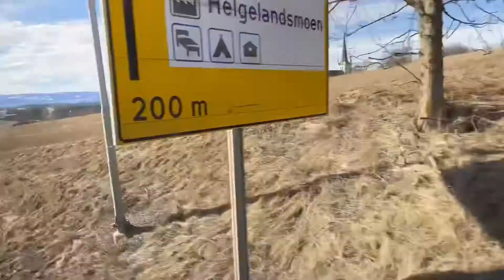Beautiful Norway from Hønefoss to Oslo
On my way to Oslo by buss.This  time guys is spring in Norway and this end of march we change the time for ex the time here now is 12 noon and the time in the Phils is 6 pm.Just watch this video guys and u can see the beautiful nature of Norway.Just told u before that Norway is land of fjords.Obs sa mga bagohan pls panoorin ninyo ng maigi ang video tapos komento lang kung ano nakita ninyo sa video.pls don't forget to subs. guys ty.